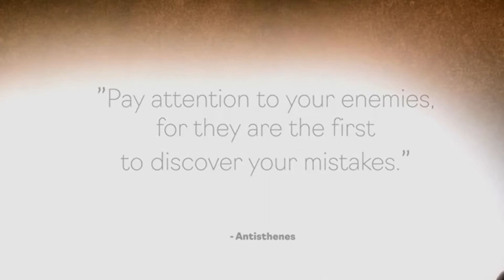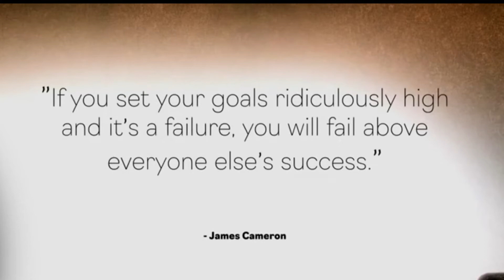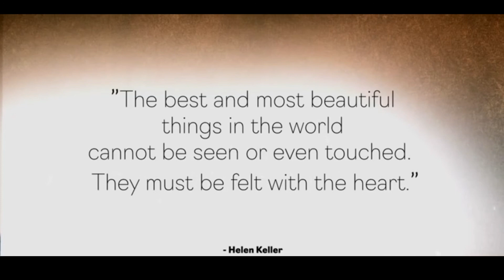Quotes | 10 Most Famous Quotes of All Time